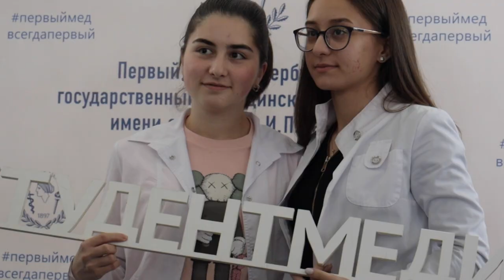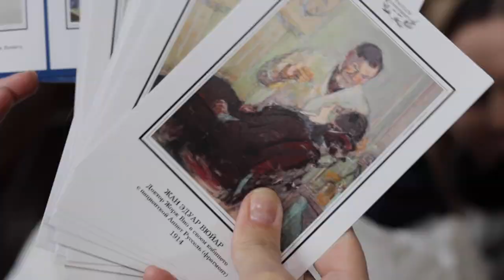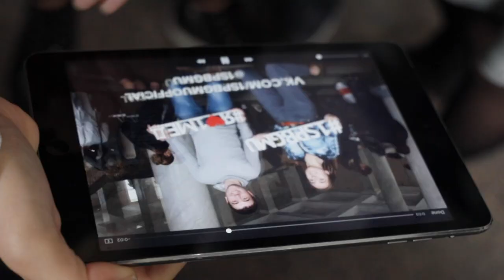122 года Первому СПбГМУ им. акад. И.П. Павлова